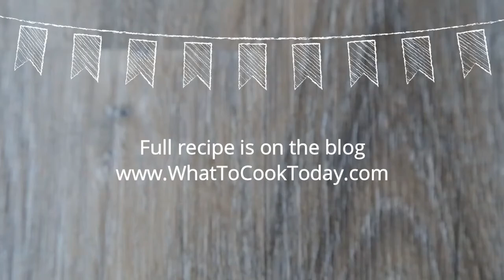Open-Faced Pineapple Tarts (for Chinese New Year)